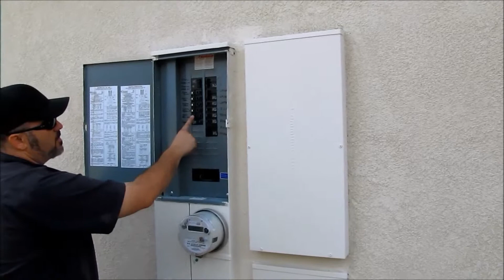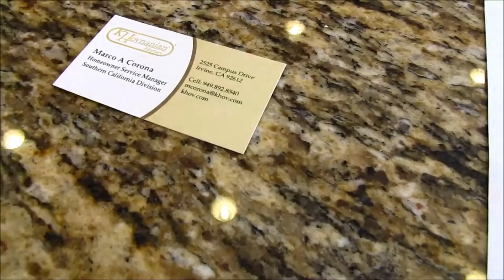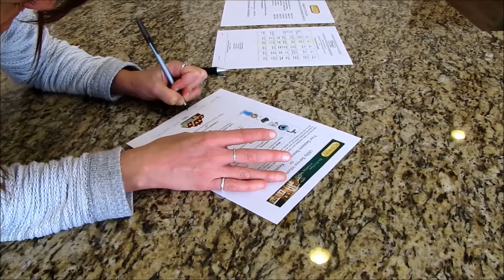02 E-M House 20jan15